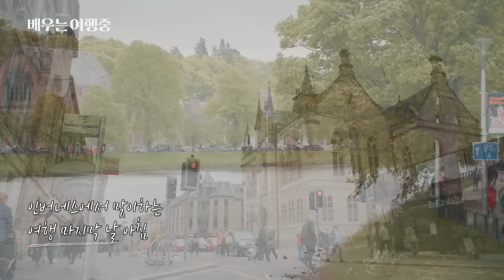(ENG)[EP.6] 삐-빅 심각한 낚시 중독입니다. '임시완X정해인' 짜릿한 손맛 못 잊는 중..🐟｜배우는 여행중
낚시는 전투다💥

던지면 잡히는 호숫가에서
입질 제대로 느껴버린 88즈!

전완근까지 얼얼해지는(?)
88즈의 스코틀랜드 낚시 투어🐠